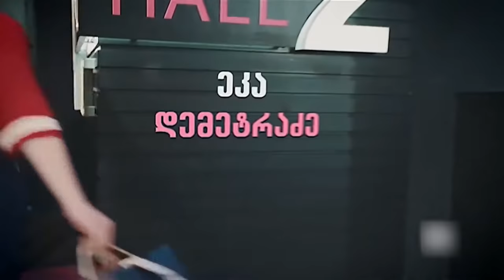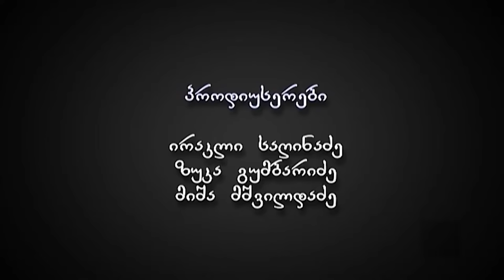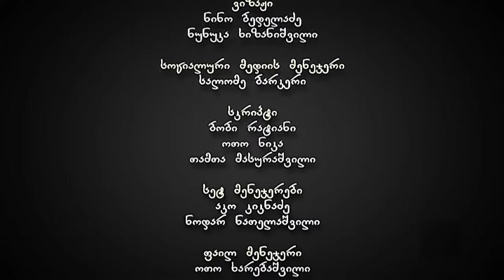ჩემი ცოლის დაქალები - სერია 65 (სეზონი 7)